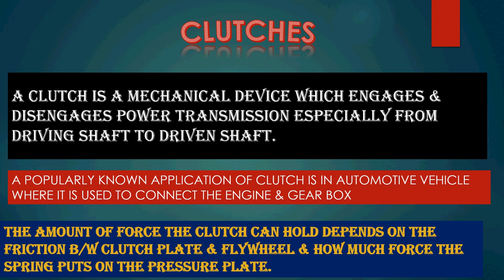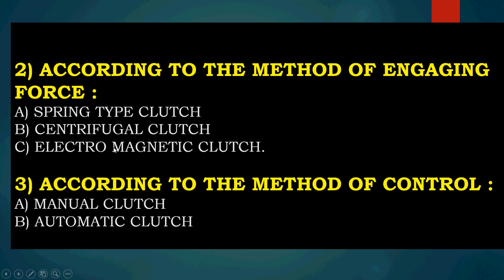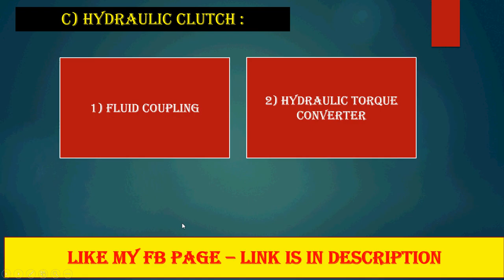8) Types Of Clutches || Hindi || Classification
Actually, it's a number that is written on tyre and it helps us to understand the dimensions of tyres.
In this video, I've discussed about different types of Clutches.
Dog clutch or positive clutches, friction clutches like cone clutch, single plate clutch, multi plate clutch, diaphragm clutch, Hydraulic clutch, automatic clutch, manual clutch, centrifugal clutch etc.
The language used for Explanation is Hindi/Urdu but the presentation is made in English language.
JAI HIND.